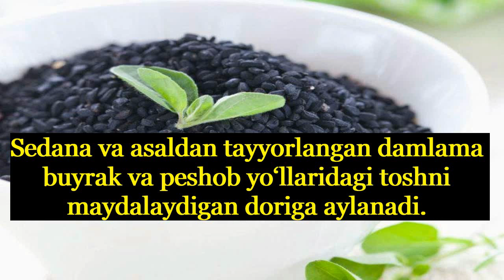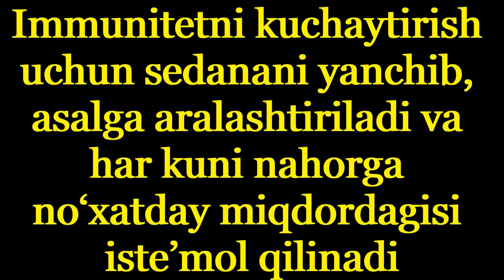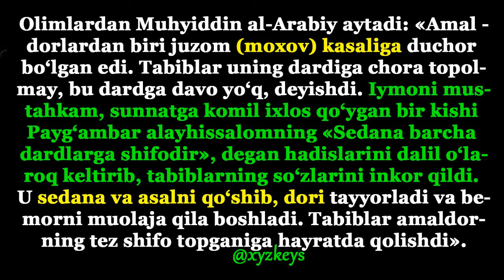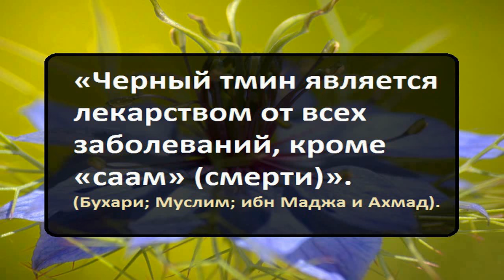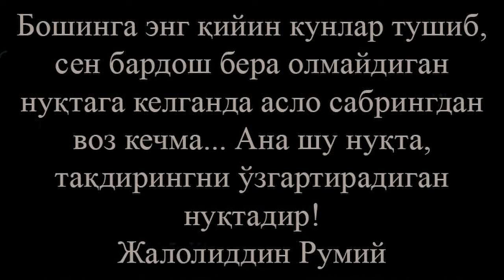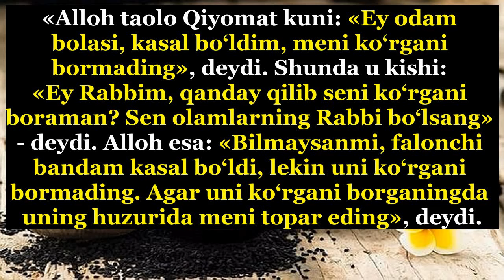СЕДАНА УЛИМДАН БОШКА БАРЧА ДАРДЛАРГА ШИФОДИР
Sedana 1000 dardga davo
: Immunitetni mustahkamlaydi.
: Shamollash va yallig’lanishni oladi.
: Ko’plab virus, bakteriyalar hamda zamburug’larni yo’qotadi.
: Regeneratsiya jarayonini kuchaytiradi, yoshlikni uzaytiradi, erkin radikallardan organizmni himoya qiladi.
: Fikrlash jarayoniga ijobiy ta’sir ko’rsatadi, stresslardan xalos qiladi va ko’tarinki kayfiyat beradi.
: Og’riq qoldirish va spazmolitik effektga ega.
: Jigarni himoya qiladi, unga tiklanishga yordam beradi.
: Ichak parazitlarini haydaydi.
: O’t ajralishini rag’batlantiradi.
: Ishchanlik qobiliyatini oshiradi.
: Oshqozoning kislotaliligini kamaytiradi, hazm qilishni yaxshilaydi.
: Qon bosimini gipertoniyaning ilk bosqichlarida samarali tushiradi.
: Saraton hosilalarini o’sishini sekinlashtiradi, ularni paydo bo’lishini oldini oladi.
: Sochlarni qayta tiklanishiga yordam beradi.
: Ayollarda sutni ko’paytiradi.
: Organizmdan toksinlarni chiqaradi.